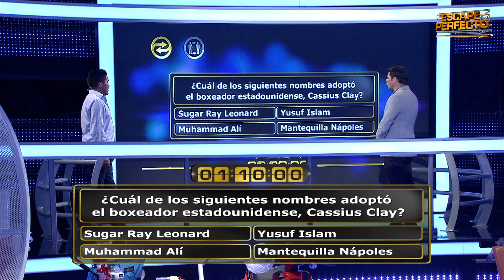¿José y Mauricio consiguen el automóvil? | Temporada 1 | Escape Perfecto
No te pierdas: "¡Maribel y Moi ganan el auto cero kilómetros! | Temporada 1 | Escape Perfecto"
Después de avanzar al tercer nivel, José y Mauricio están a una sola pregunta de conseguir el automóvil. ¿Será solo eso suficiente para ellos o seguirán avanzando para seguir ganando?

Escape Perfecto:
Es el popular game show mexicano, donde parejas se someten a retos para atrapar premios dentro de una jaula en una carrera contra el tiempo.